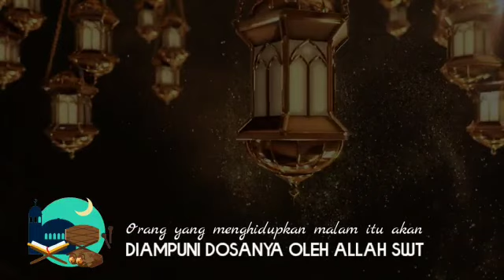Mengejar Lailatul Qadar || Pondok Pesantren Darul Ihsan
Lailatulqadar atau Lailat Al-Qadar adalah satu malam penting yang terjadi pada bulan Ramadan, yang dalam Al-Qur'an digambarkan sebagai malam yang lebih baik dari seribu bulan.

Jika ada saran yang dapat membangun channel YouTube MEDIYAFATA semakin baik bisa teman- teman cantumkan pada kolom komentar 🤗

Pondok Pesantren Darul Ihsan Tambakbaya menyelenggarakan pendidikan  jenjang Raudlatul Athfal, Madrasah Ibtidaiyah, Madrasah Diniyah, Madrasah Tsanawiyah, Madrasah Aliyah, dan Takhosus.

Komplek PP. Darul Ihsan No.210 Tambakbaya Rt/Rw 02 / 02 Desa Dano Kecamatan Leles Kab Garut 44152 Jawa Barat - Indonesia.